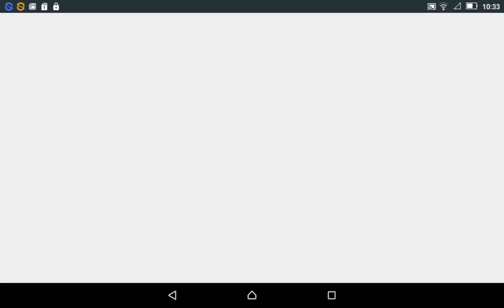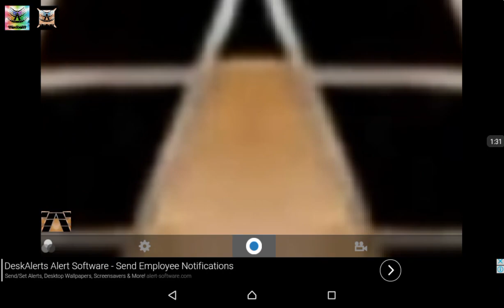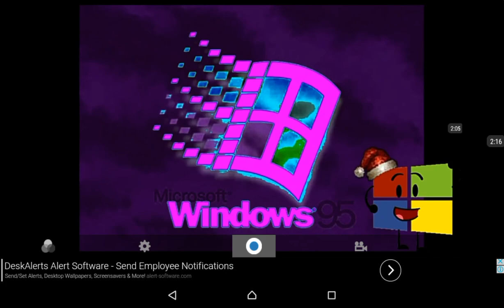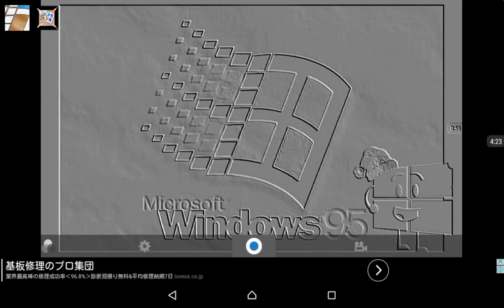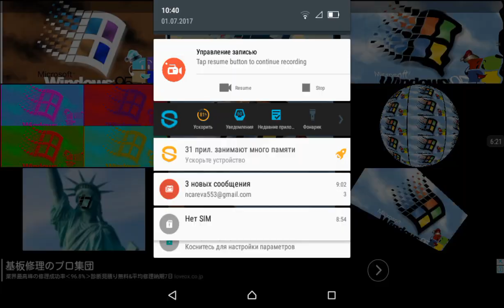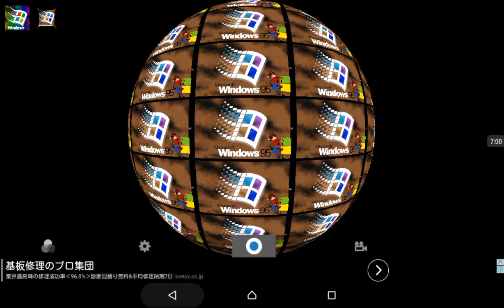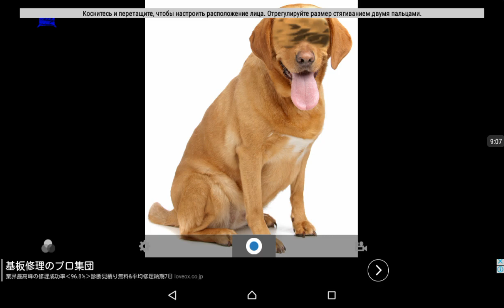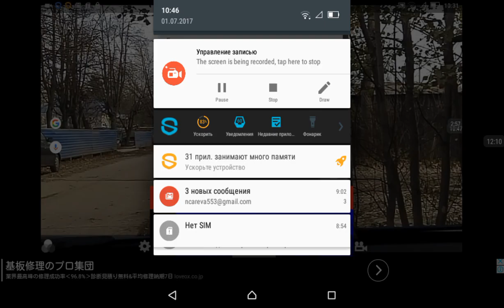(20 SUBS SPECIAL #1) Windows 95 Effects Round 2-5 vs Windowsmaker02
0:00 Round 2
3:27 Round 3
6:27 Round 4
9:24 Round 5
780p own it nothing